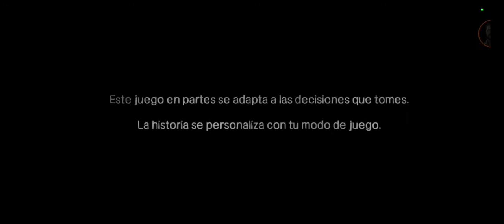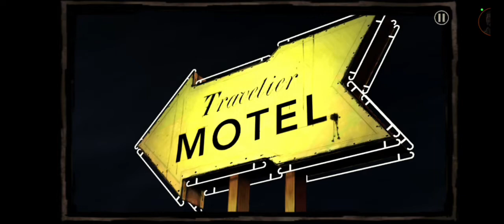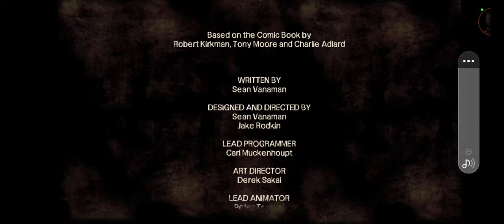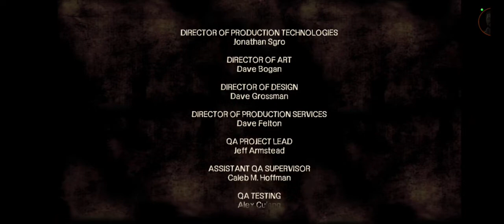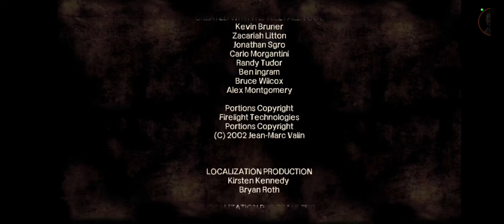Nunca subi este video (1/2)